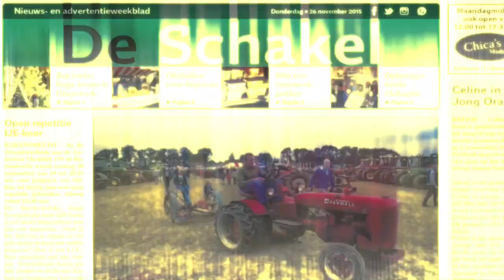Knotsgekke bingo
Esperanza hield een knotsgekke bingo voor de ouderen in Albrandswaard op 22 maart 2023 in de Ontmoetingsruimte van de Maranathakerk van Rhoon.